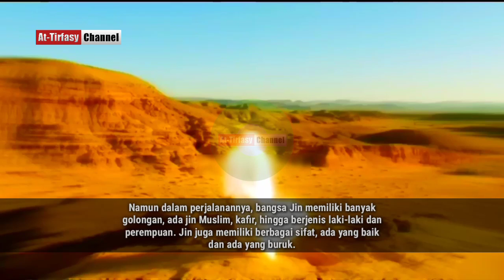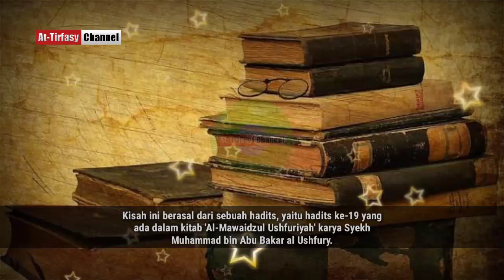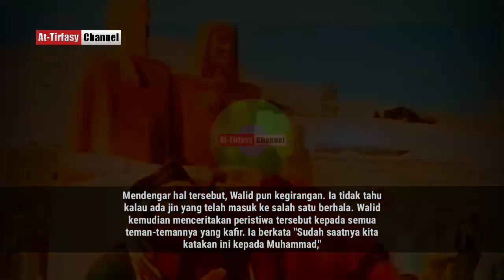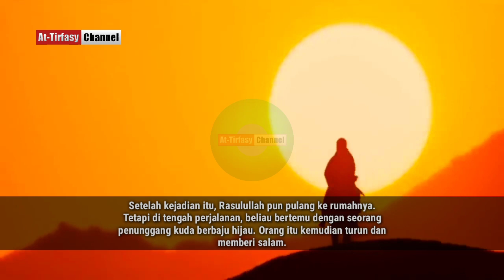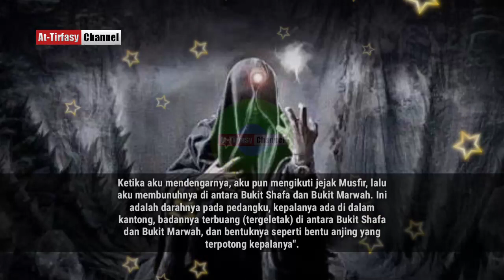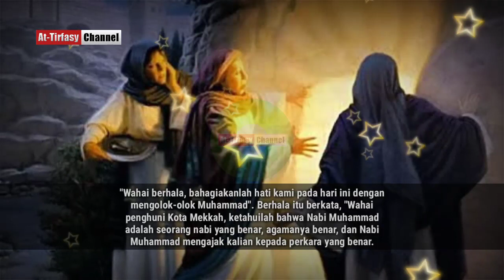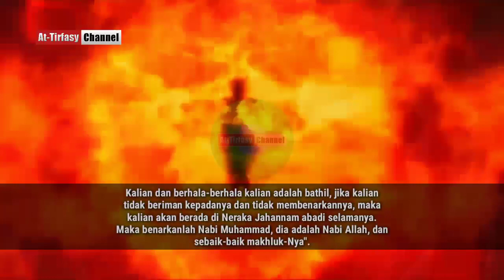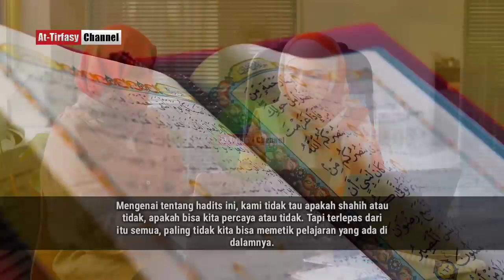Siapakah Jin Baik Yang Membela Rasulullah SAW? Dialah Jin Muslim Dari Bukit Tursina!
Diceritakan dalam sebuah kisah, bahwa ada seorang jin yang membela Nabi Muhammad saw ketika beliau diejek oleh kaum kafir Quraisy. Jin tersebut disebutkan bernama Muhbar bin Abhar yang tinggal di Bukit Tursina.

Lantas, BAGAIMANA KISAH JIN MUHBAR KETIKA MEMBELA RASULULLAH SAW? Mari kita simak bersama!